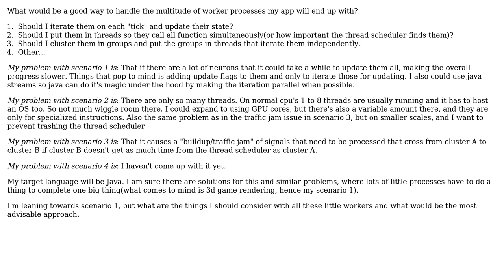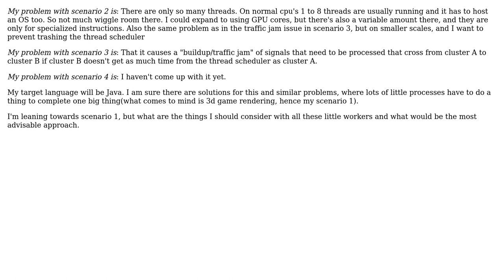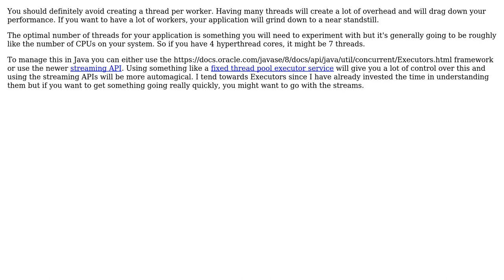Software Engineering: How to manage a lot of little worker processes?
With thanks & praise to God, and with thanks to the many people who have made this project possible! You are responsible for your own actions.